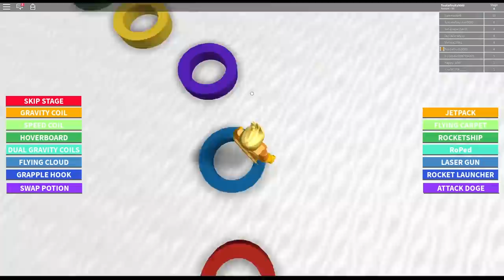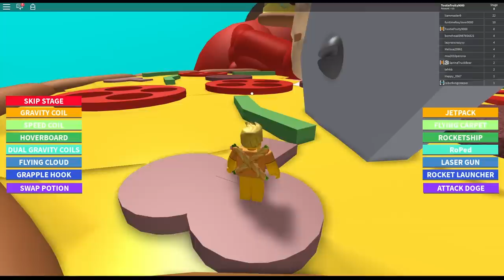Escape the Fat Man Obby [Annoying Orange Plays]